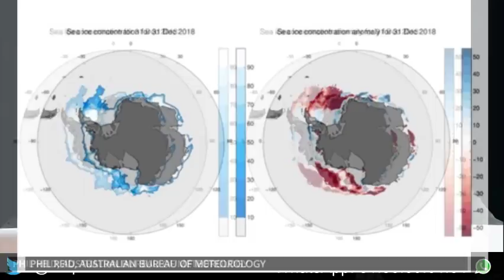ALARMA POR DESHIELO ACELERADO - Pepe En Vivo